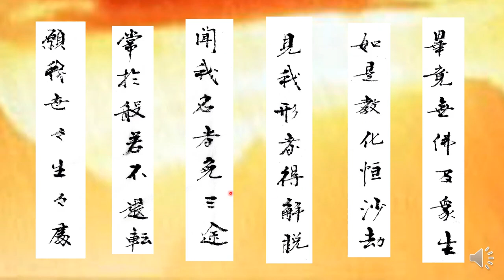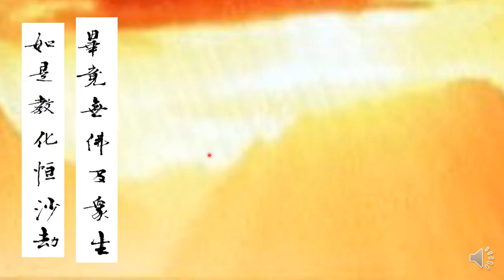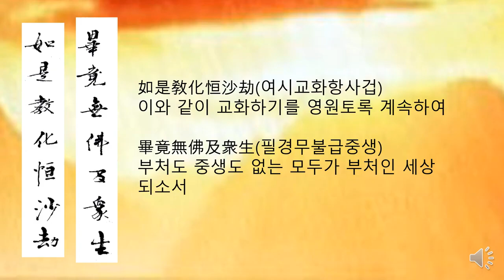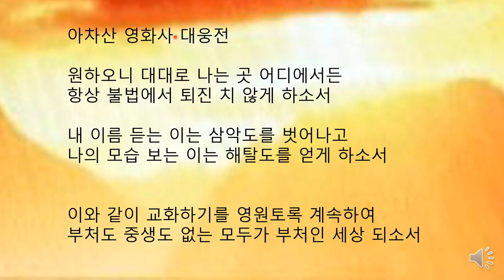아차산 영화사 대웅전 주련 (청남 권영한의 이야기)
아차산 영화사 대웅전 주련입니다.